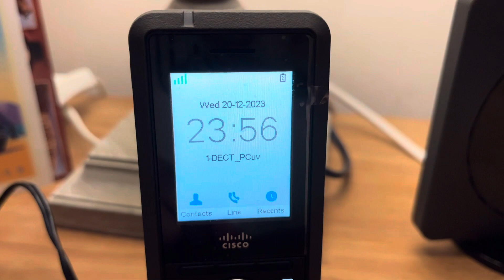Webex poste dect 6825 attachement à la base 210 - Orage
Webex - Attachement d un poste dect 6825 à une base dect 210